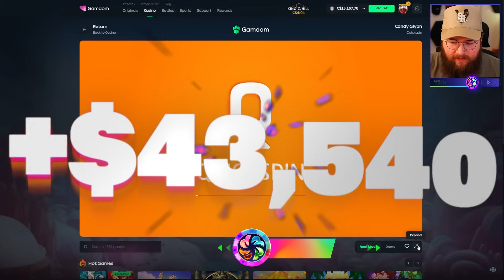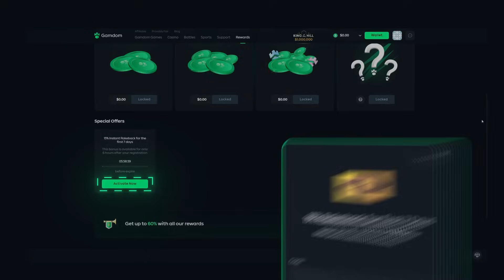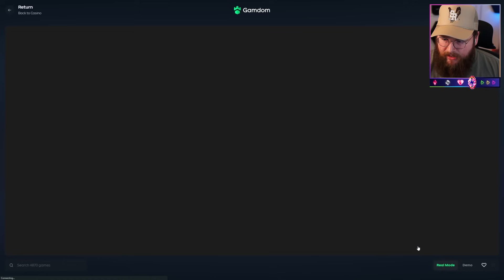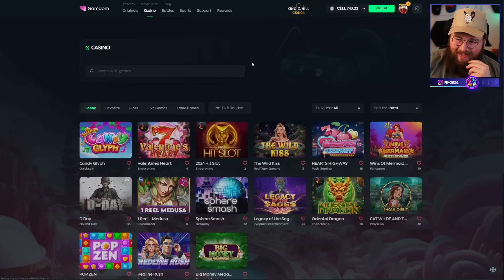I JUST WON HUGE ON BRAND NEW SLOTS! (HIGH ROLLER)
I won huge spamming BIG high roller bonus buys on brand new slots and ended up walking away with insane profit!